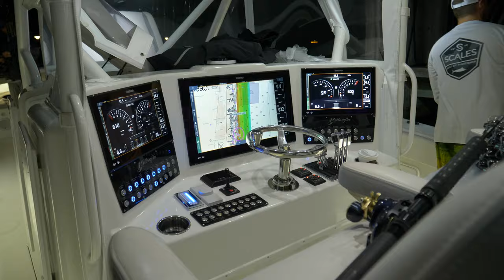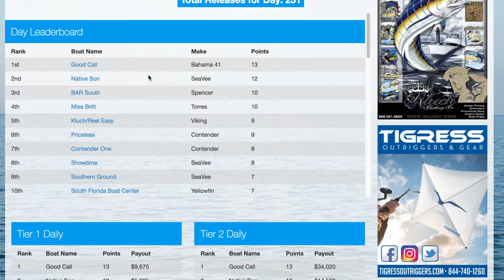2019 SailFish Challenge SOUTH FLORIDA BOAT CENTER 12/12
2019 Sailfish Challenge recap of Team South Florida Boat Center going 12/12 during the 2 day tournament and ending up in 11th place out of 52 of the best Sail Fishing teams in Florida. We had a lot of fun and fished hard for 2 days fighting to get on the leaderboard. Quintessential performed flawlessly as we traveled over 200 miles up and down the coast of Florida searching for Sailfish.

Big thank you to Scales Gear for all the new gear to keep us fishing longer and covered in the elements.

Also Thank you to Paradise Bank for their support!

Want to turn your Center Console into a Fishing Machine? Give us a call to learn about RePowering and Refitting your boat today.